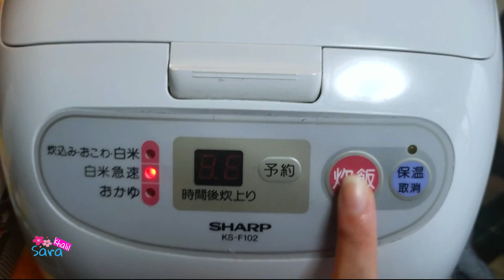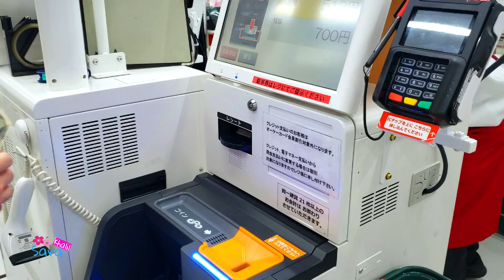روتيني في رمضان في اليابان| طريقه البرياني الصحيه | عجينه القطايف باسهل الطرق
السلام عليكم
اسمي سارة
مصريه ومتزوجه ياباني  🎎
kazunori 💍 sara
مش مهم اتقابلنا ازاي المهم اننا بقينا مع بعض  ❤
فيدوهاتنا علي اليوتيوب توثيقا لمغامراتنا

اكلات يابانيه

we're Egyptian/Japanese married couple
we make videos about Japan